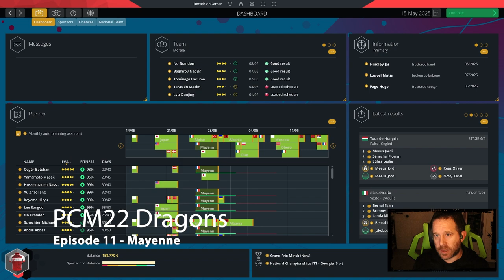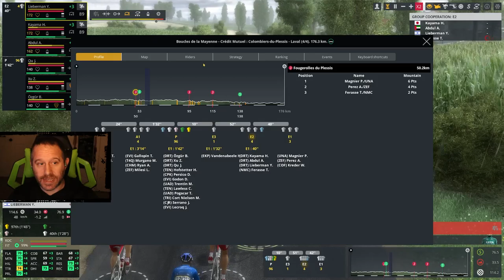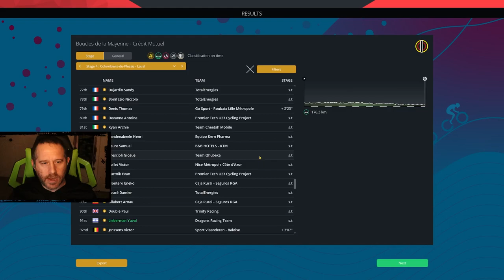PCM22 Dragons - Ep 11 - Mayenne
Pro Cycling Manager 2022: recruitment, budget, strategy: you make all the decisions. Explore the new system for detecting young potential, new options for customizing your experience, a peloton that is more aggressive and much more... Using the PCMWorld Database 2022, we play a special challenge series to raise the low quality of rider found in the 38 Asian nations in game.  To make the game more challenging, not only do we play on extreme difficulty, but we start with a weak team on a modest budget permitting myself to only Asian riders and sponsors in this playthrough.